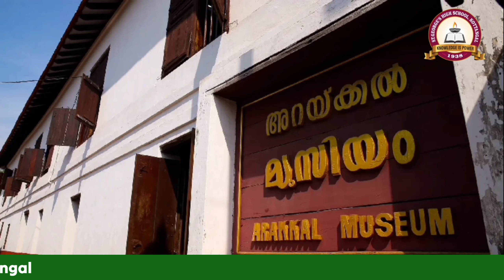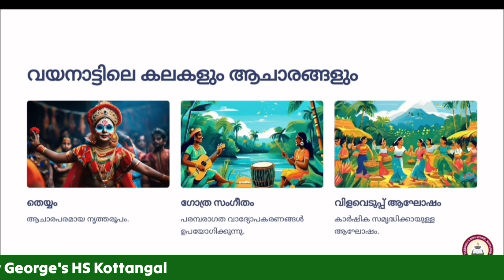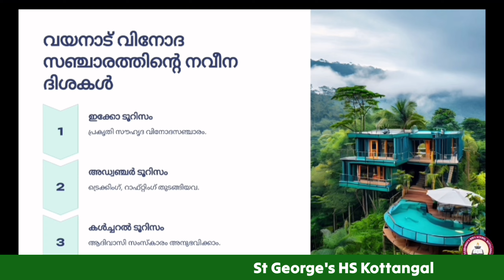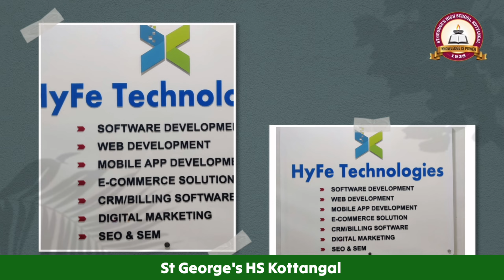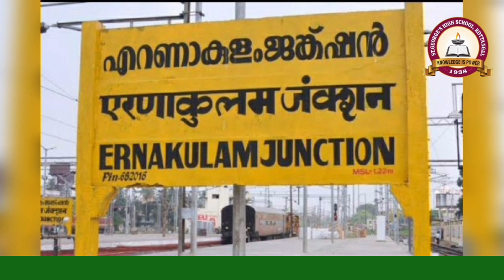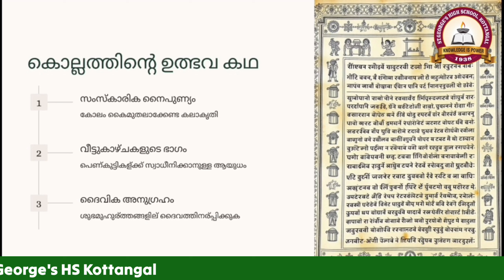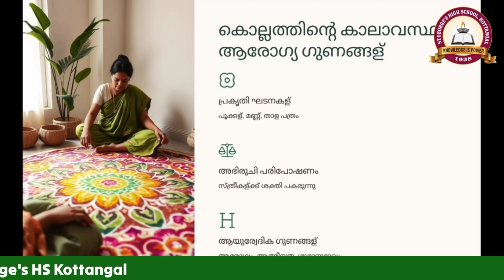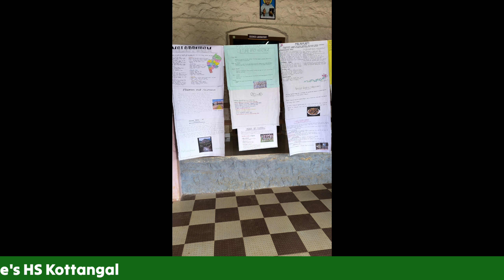നമ്മുടെ കേരളം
കോട്ടാങ്ങൽ സെൻ്റ് ജോർജ് ഹൈസ്കൂളിലെ ഒരു പറ്റം കുട്ടികൾ ശിശുദിനത്തോട് അനുബന്ധിച്ച് കേരളത്തേ കുറിച്ച്  തയ്യാറാക്കിയ വീഡിയോ